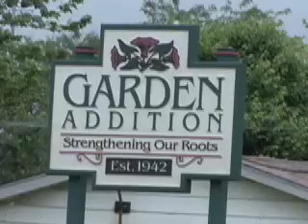2008 Iowa floods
Flooding in Davenport, Iowa's Garden Addition neighborhood.